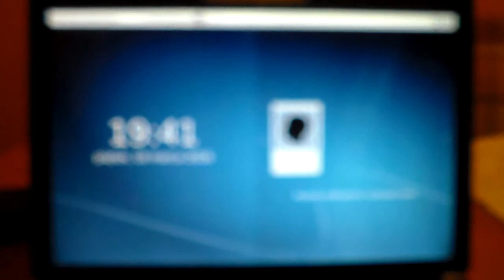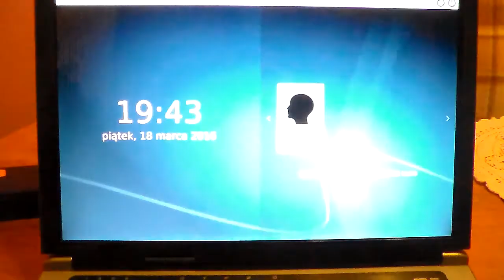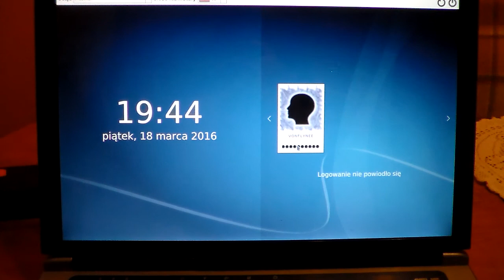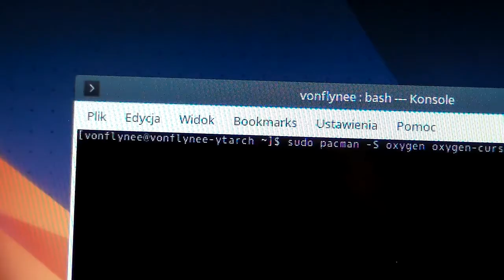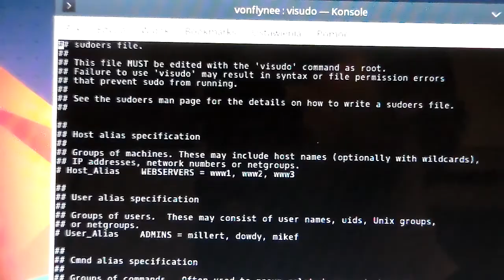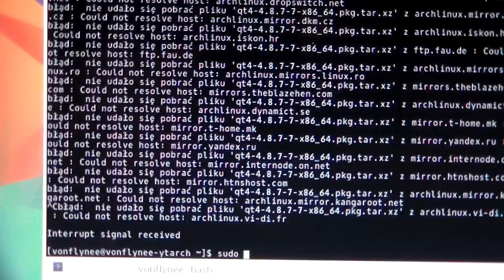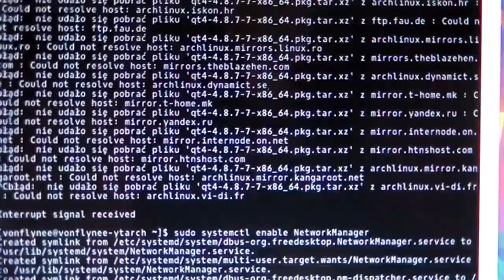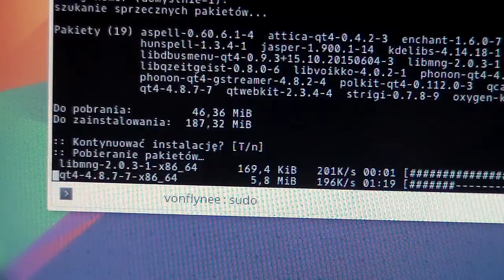#6 ArchLinux 2016 - Sudo, czarny motyw, POŁĄCZENIE DO INTERNETU